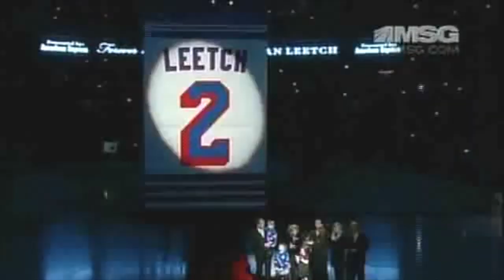take it, it's yours